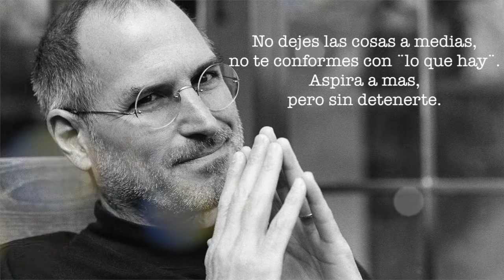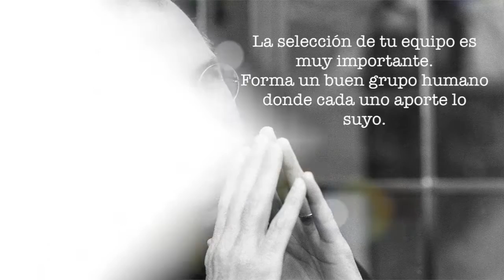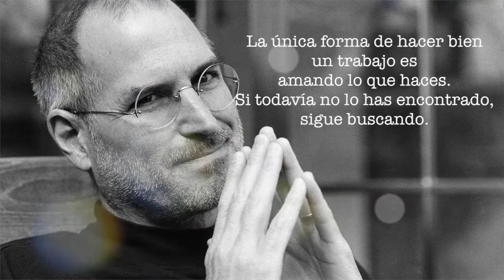10 consejos de Steve Jobs para emprendedores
Soluciones Radicales